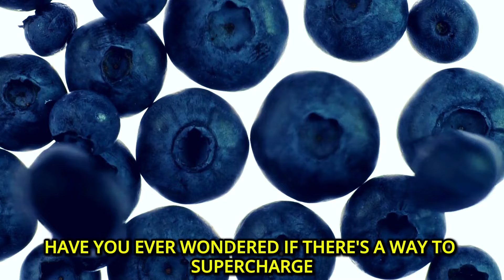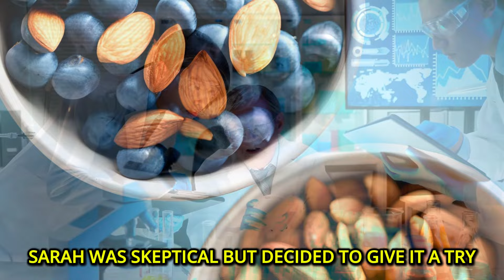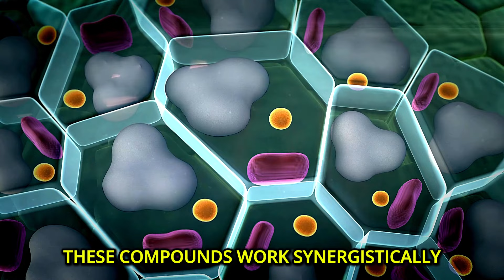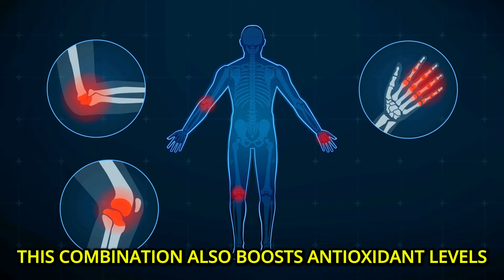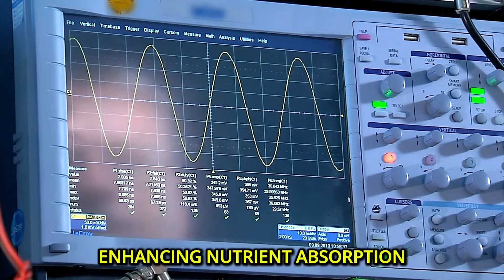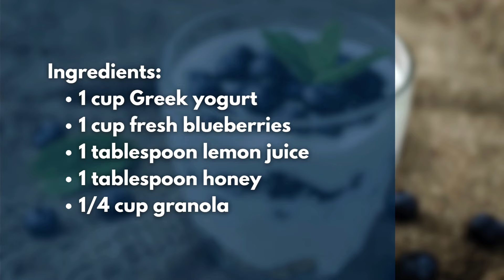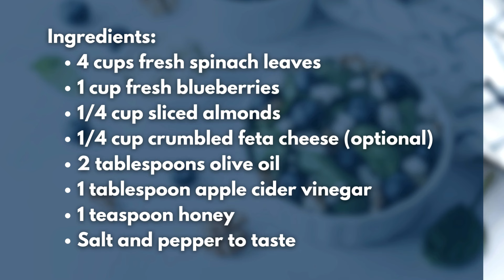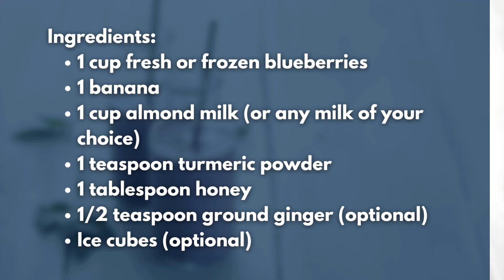Combine These Foods With BLUEBERRIES To Avoid These Health Problems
Scientific Studies ⬇

References:

Lemon Juice:
Journal: Journal of Ophthalmology
Article: "Vitamin C in Citrus Fruits Enhances Absorption of Anthocyanins in Blueberries and Protects Against Age-Related Macular Degeneration."

Green Tea:
Journal: Journal of Alzheimer's Disease
Article: "Catechins in Green Tea Enhance Antioxidant Effects of Blueberries and Improve Cognitive Function."

Almonds:
Journal: Journal of Nutrition
Article: "Healthy Fats in Almonds Enhance Absorption of Fat-Soluble Vitamins and Antioxidants in Blueberries by Up to 2000%."

Dark Chocolate:
Journal: American Journal of Clinical Nutrition
Article: "Flavonoids in Dark Chocolate Improve Antioxidant Effects of Blueberries and Enhance Bioavailability of Nutrients."

Avocado:
Journal: Journal of Cosmetic Dermatology
Article: "Healthy Fats in Avocado Enhance Absorption of Antioxidants in Blueberries, Supporting Skin Health and Reducing Signs of Aging."

Spinach:
Journal: Journal of Agricultural and Food Chemistry
Article: "Vitamin C in Spinach Enhances Absorption of Iron in Blueberries and Boosts Antioxidant Levels."

Turmeric:
Journal: Journal of Nutritional Biochemistry
Article: "Curcumin in Turmeric Enhances Bioavailability and Absorption of Antioxidants in Blueberries, Reducing Inflammation."

Greek Yogurt:
Journal: Journal of Dairy Science
Article: "Probiotics in Greek Yogurt Aid in Digestion and Enhance Nutrient Absorption of Blueberries, Supporting Gut Health.

This video took extensive research and effort to create – your support means a lot!